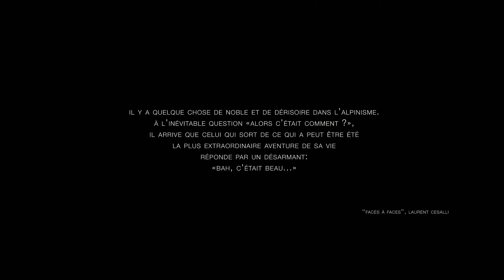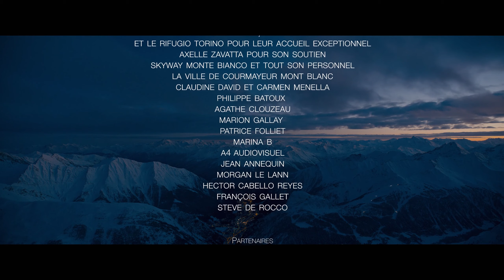Un Voyage Blanc con SIGMA Prime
It was freezing cold -28°C the 2nd day when Yann guiding a shooting in the border between France and Italy.

SIGMA wanted to use a new 4K camera in rough conditions to show how good it is. So does BIGPACK and Yann, we want to let you know how pro we are !

On Yann,
BIGPACK BACKCOUNTRY JKT
BIGPACK BIVY DOWN JKT
BIGPACK YD PEAKLINE JKT
BIGPACK GRADIENT PANT
BIGPACK LITE PRO 40